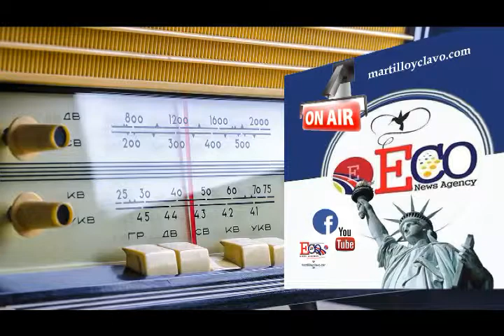2019-05-30-TERREMOTO EN EL SALVADORAVIONTURCOAVION EL MUNDO AL INSTANTE...NEW YORK ES OTRA COSA